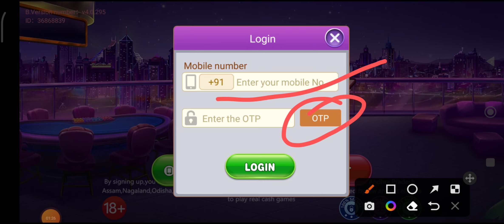Teenpatti Big Win App Se Paise Kaise Kamaye? तीनपत्ती बिग बिन से पैसे कैसे कमाए?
100% Real, Secure & Instantly payout

 1. teen patti game today
 2. teen patti paytm cash game
 3. teenpatti paytm cash
 4. teenpatti game earn money
 5. teenpatti real paytm cash
 6. game real paytm cash
 7. playing rummy game for real cash
 8. best rummy game to earn money
 9. online rummy game for real cash
 10. rummy game earn money
 11. online rummy games for real cash
 12. rummy online real money game
 13. new rummy earning app
 14. new teenpatti earning app
 15. rummy earning app
 16. new rummy app
 17. Best rummy earning app
 18. Best rummy game to earn money
 19. Rummy se paise kaise kamaye
 20. Rummy khel kar paise kaise kamaye
 21. Best rummy app
 22. New rummy earning app
 23. New rummy earning app 2020
 25. Rummy playing trick
 26. New earning app 2023
 27. Referral and earn bonus.
 28. Bonus
 29. Earn Money online
 30. Referral and earn.
 31. Best earning app in 2021
 32. online earning kaise kare.
 33. ghar bethe online paisa kaise kamaye.
 34. best earning app today.
 35. online game play and earn.
 36. game tricks.
 37. Best earning app today
 38. Agent based earning by app.
 39. Andar Bahar.
 40. Rummy Gold.